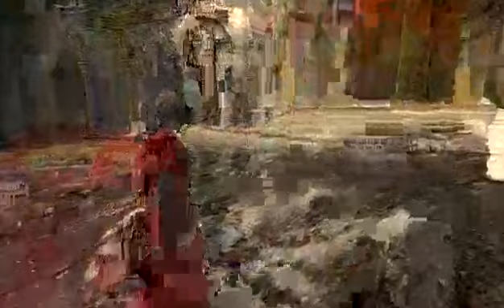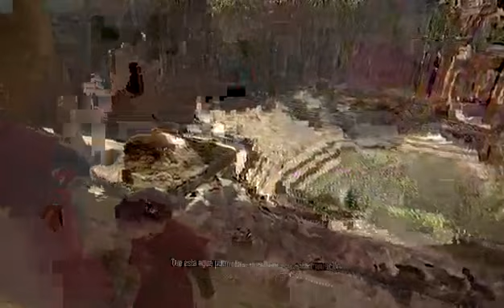A Plague Tale: Requiem #10